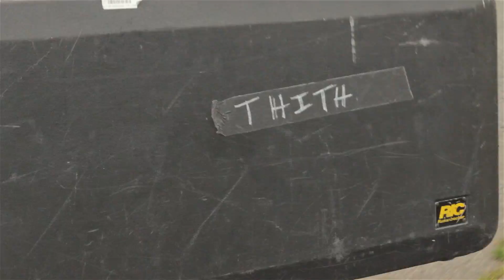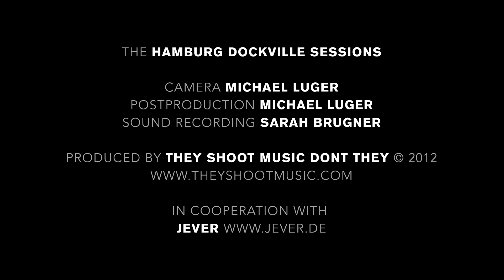The Hundred In The Hands - SF Summer // THEY SHOOT MUSIC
The Hundred In The Hands performing SF Summer, live in Hamburg